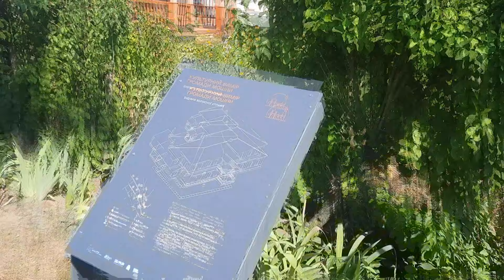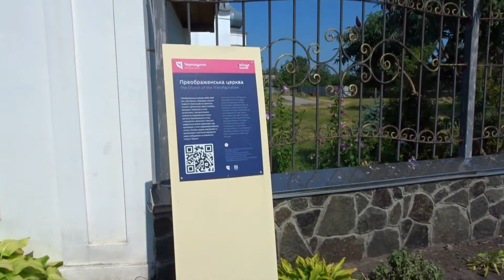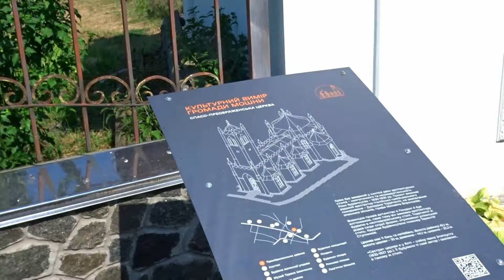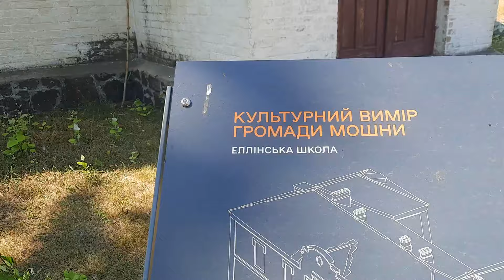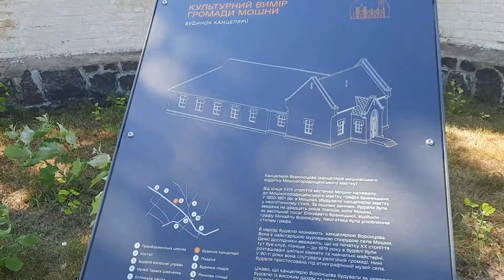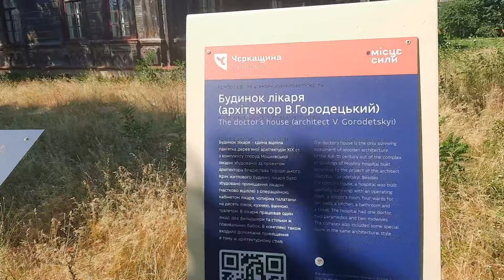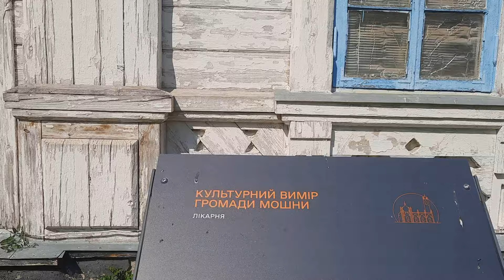Мошни. Тут був улюблений палац Воронцова, що набагато більша ніж Воронцовський палац в Алупці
Тут знаходилася найулюбленіша резиденція графа Воронцова.
Великий парк на горах з місточками, альтанками та оглядовими майданчиками.
Збудувапв комплекс відомий архітектор Джорджо Торрічеллі.
Тут був палац на 80 кімнат, флігелі та гостьові будинки. Висока башта Святослава.
Палац в Алупці будувався пізніше як дача і був як невелика копія цього комлексу.